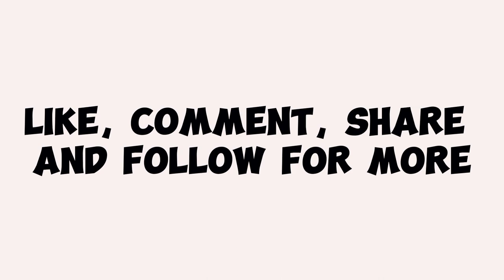Epic: Spanish League Attackers Trailer. Brand new boosted cards of Villa, Eto'o, Morientes.🥰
Epic: Spanish League Attackers Trailer. Brand new boosted cards of Villa, Eto'o.🥰